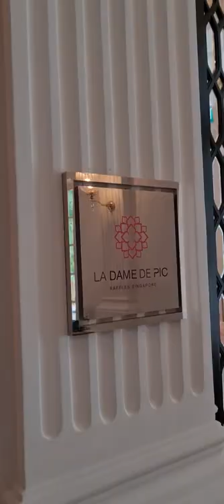La Dame de Pic, Raffles Hotel NEW Summer Menu